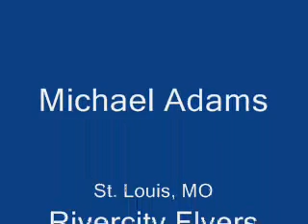R/C Dead-stick Landing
R/C model taken to altitude and power cut.  I didn't feel like walking so the model was placed on the ground a little harder than normal at the end.